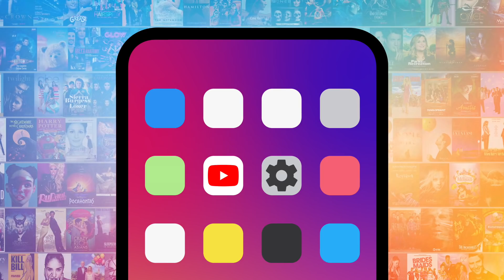Whatever Happened to Taylor Lautner?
Taylor Lautner stole the hearts of teenagers around the world in his debut as Jacob Black; but “Twilight” ended years ago, so where has he been since then? For this video, we’re taking a look at where this heartthrob has been spending his time since the conclusion of the supernatural romance “Twilight” franchise. From “The Ridiculous 6”, to “Scream Queens” and “Cuckoo”, we've got quite some ground to cover, so join MsMojo as we look at Whatever Happened to Taylor Lautner?